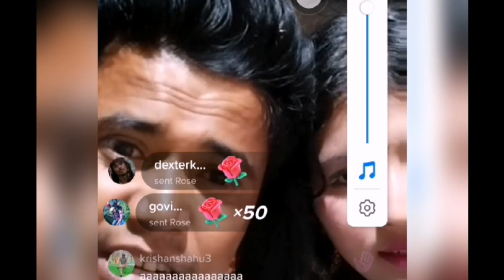काजलले अर्कै मनमा छ भनेपछी chhatra ,kajal